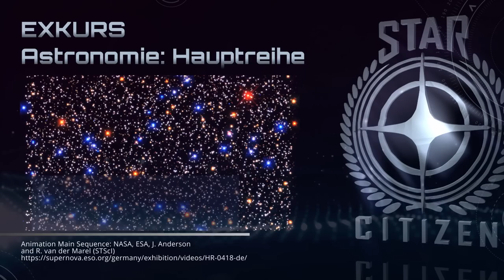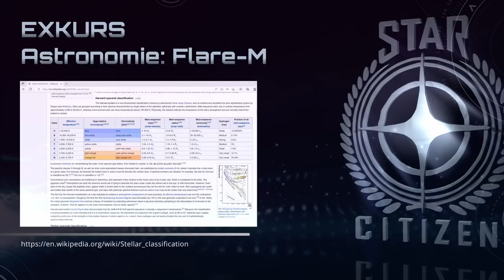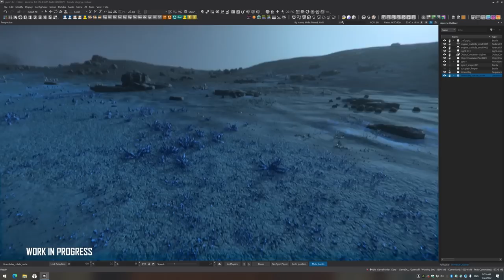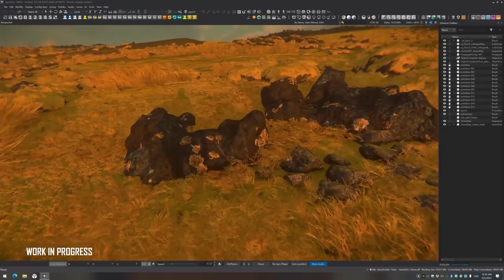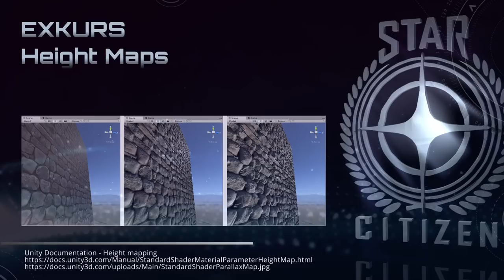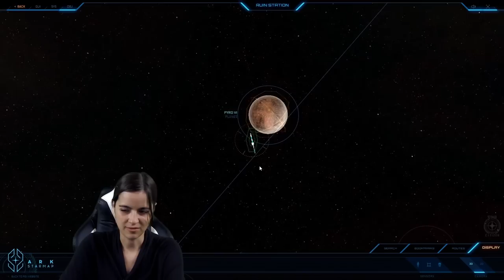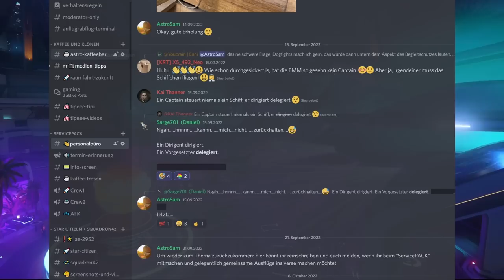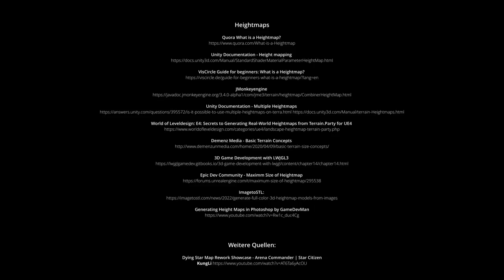IST PYRO MACHBAR? ⭐ Star Citizen LORE, TECH und STATUS (GER/Deutsch 31.10.2022)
Überblick und Vergleich: Pyro Lore gegenüber dem Stand heute, ein Blick auf die Technik und meine Einschätzung. Viel Spaß beim Anschauen!
INHALTE:
00:00 - Intro, Themenvorstellung
02:19 - Einleitung
### EXKURS ASTRONOMIE ###
03:03 - Astronomische Einheit
07:12 - Hauptreihe
08:23 - Novae
12:36 - Flare-M
### PYRO FRÜHER UND HEUTE ###
19:34 - Hintergrund, Entdeckung
21:30 - Sonne
24:10 - Pyro 1
28:57 - Pyro 2
33:20 - EXKURS Terrain Displacement
36:37 - Pyro 3
39:39 - "Override"
42:28 - Pyro 4
47:02 - EXKURS Heightmaps
51:50 - Pyro 5
53:05 - Pyro5c
56:03 - Pyro 6
### SCHLUSSWORTE ###
1:06:17 - Fazit: Ist Pyro machbar?
1:14:52 - Abschließende Worte, Empfehlungen
1:18:25 - Outro
QUELLENANGABEN:
Hertzsprung-Russell diagram animation (DE) - Herkunftsnachweis:
NASA, ESA, J. Anderson and R. van der Marel (STScI)

Was sind Hauptreihensterne?

Alle Quellenangaben am Ende des Videos
Das "Abo"-png ist lizenziert, UID: 46736945 (Author: ameraltaf)